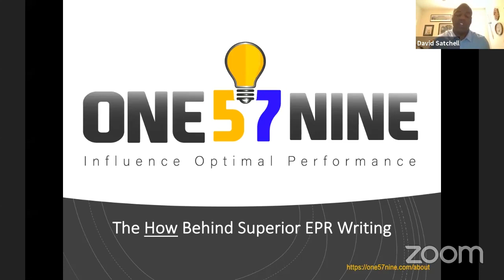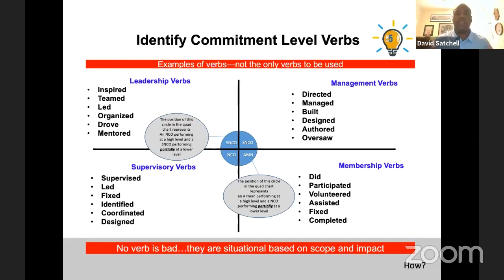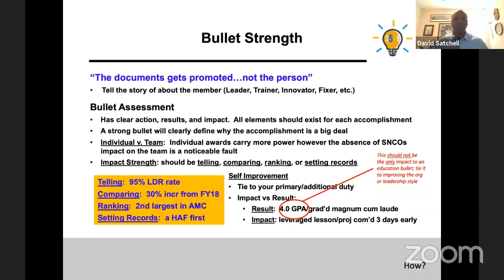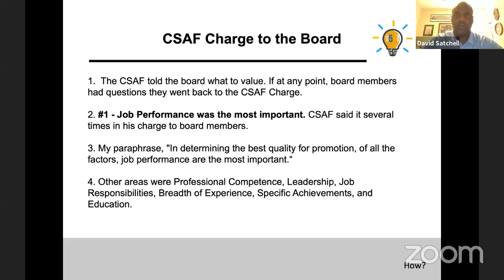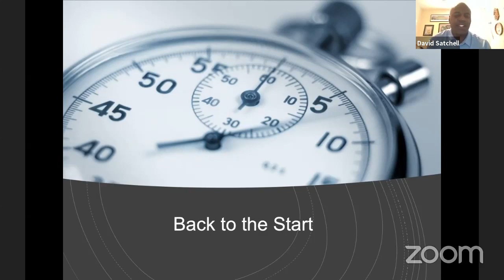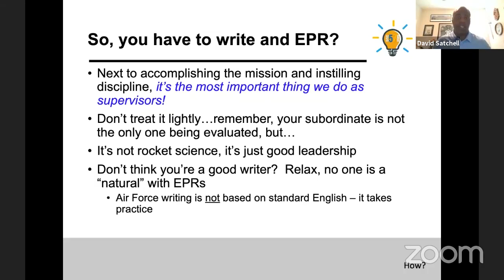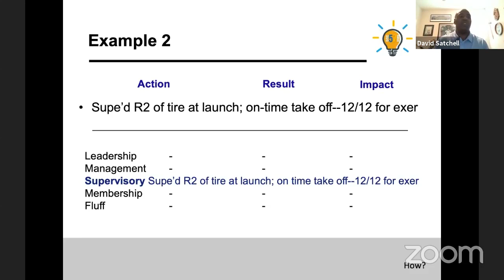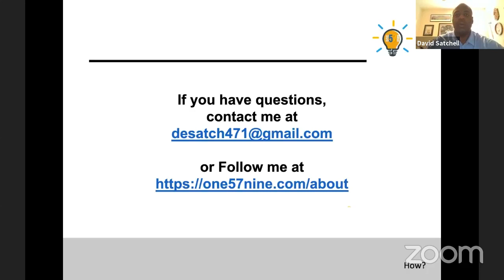The HOW behind a Superior EPR